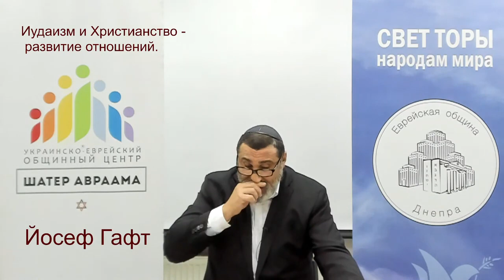✡✝ Иудаизм и Христианство: Развитие отношений. Часть 7. Закон и благодать | Йосеф Гафт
Всем здравствуйте! Мы продолжаем наши уроки из Шатра Авраама, и сегодня у нас очередной урок из цикла "Иудаизм и Христианство - Развитие отношений".

Почему важна эта тема? Развитие отношений - это процесс, и этот процесс был абсолютно разным в прошлом, сейчас и будет в будущем. Христианство - это отдельная религия, но начало она берет из иудаизма. Тора была дана на иврите, и все, что написано в Библии, писалось тоже на еврейской территории...

Публикуется с разрешения общинного центра @ШатерАвраама